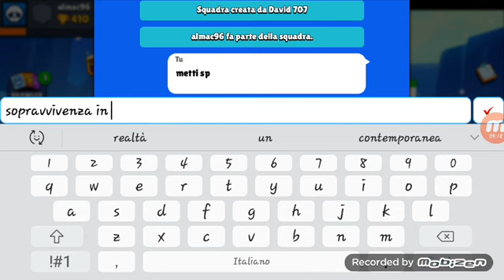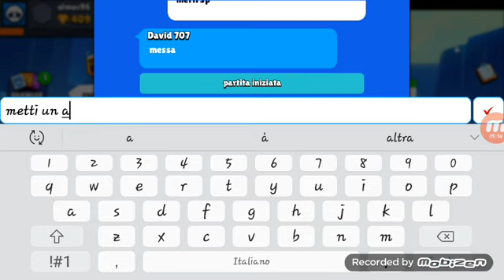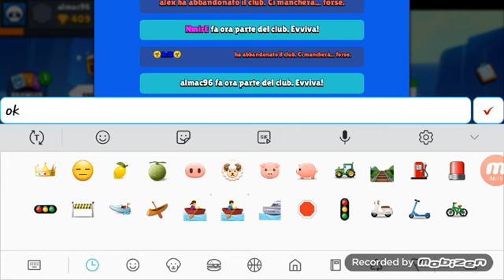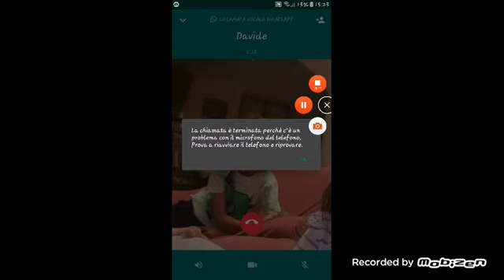Avventure con brawl stars...Brawl Stars ITA